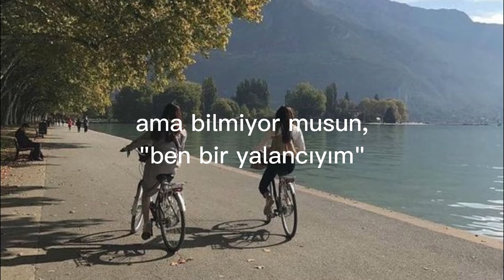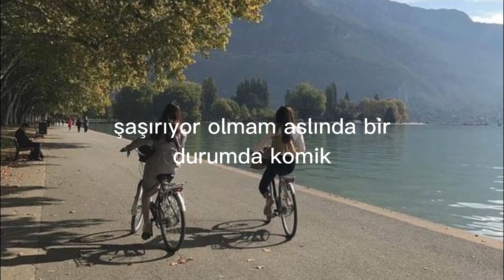LIAR | SUNDIAL | LYRICS | TÜRKÇE ÇEVİRİ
I miss my friends but never call
Then I complain I feel alone
Stay up on my phone all night
Then in the morning, say I'm tired
I need therapy, too broke for that
But I just spent two grand on a bag
Buy self-help books I won't read
Put a podcast on just to fall asleep, yeah
Tell myself I don't have the time
Or I blame it on my star sign
Yeah, I'll always have a reason why
Oh, trust me when I say I'm a liar
Not a single thing I say's worth your time
Yeah, I can't keep a promise
If my life depended on it
I-I, I swear to God that I'll try
But don't you know I'm a liar
I signed up for the gym close by
And it's been six months, and I've gone twice
Bought a gallon water bottle
Haven't seen it in a while
Now my head hurts and I gasp for air
When I walk up just one flight of stairs
God, I'm only 26
So many things I gotta fix, yeah
Hurt myself like it's a 9-to-5
Then I'm sad and I wonder why
It's kinda funny how I act surprised, oh
I, I swear to God that I'll try
But don't you know I'm a liar? (Ah-ah, ah-ah)
Don't you know I'm a liar? (Ah-ah, ah-ah)
Don't you know that I'm a-? (Ah-ah, ah-ah)
Don't you know I'm a-?